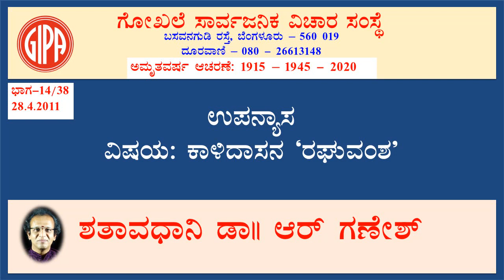Kalidasana Raghuvamsa-14/38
Shatavadhani Dr R.Ganesh on 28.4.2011